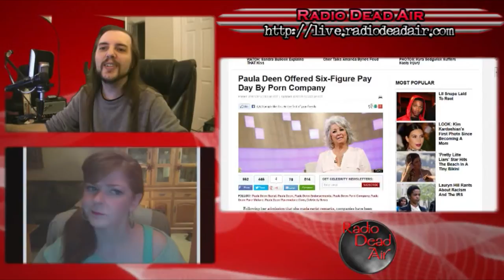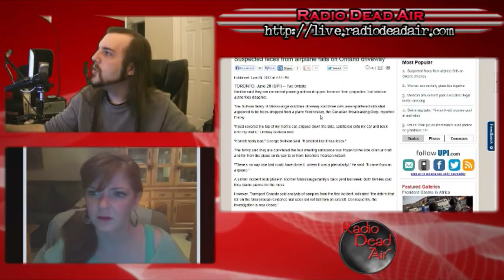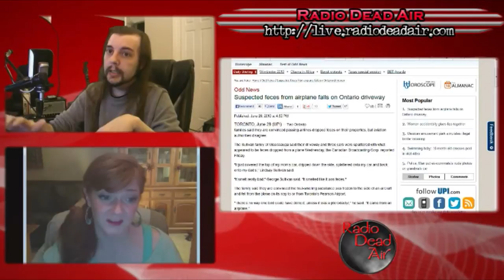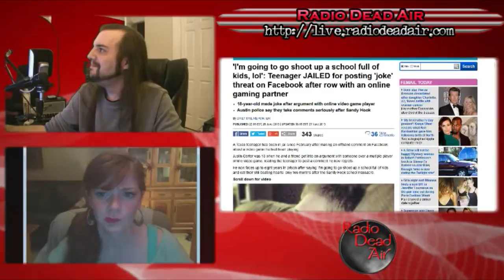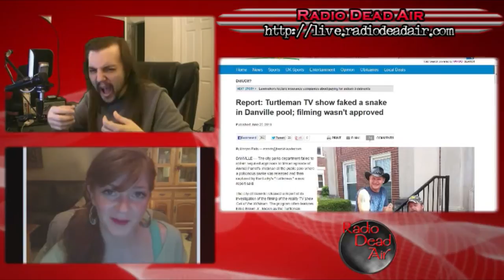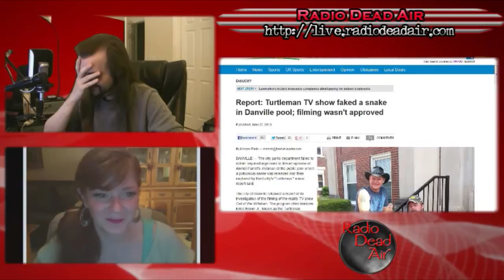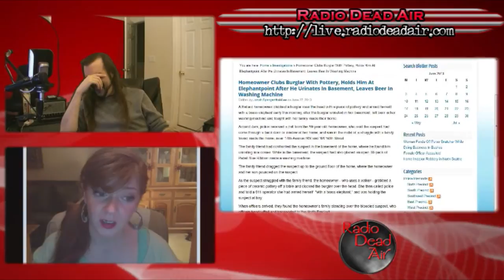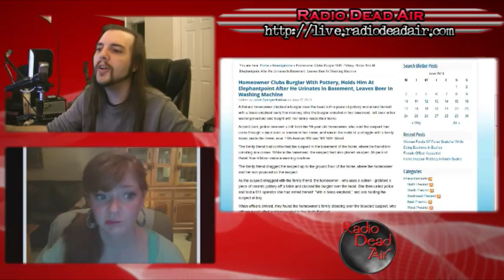WTFIWWY Live – Headline Mad-Libs – 7/1/13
This week: Paula Deen is propositioned for porn, poop plunges from the sky and a pool full of poisonous snakes ...